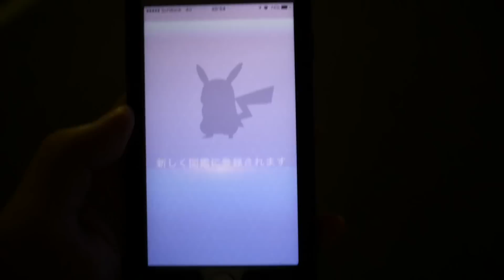【Pokemon GO】收服皮卡丘的方法！神奇寶貝GO｜精靈寶可夢GO《阿倫玩遊戲》 Pokémon GO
Pokemon GO日本終於上線啦！！
大家都知道神奇寶貝遊戲系列一開始都會有三種怪讓你選擇。
但是據說網路上有流傳一種可以跳過這三種怪，
直接讓你抓皮卡丘的方法。
讓我們一起來試試看吧！

台灣跟香港還有其它還沒開始的地方也不要氣餒，
我想再過一陣子官方就會聽到大家的聲音了哦！

■日本女高中生裙子那麼短，難道不怕被看到內褲嗎？

■日本人喜歡台灣的理由-日本男生為什麼會愛上台灣？